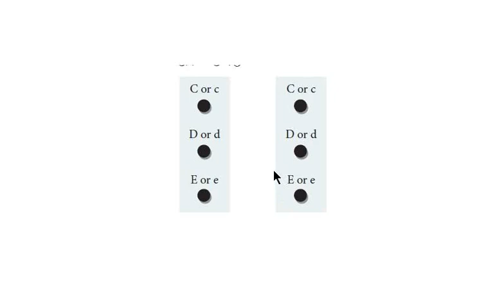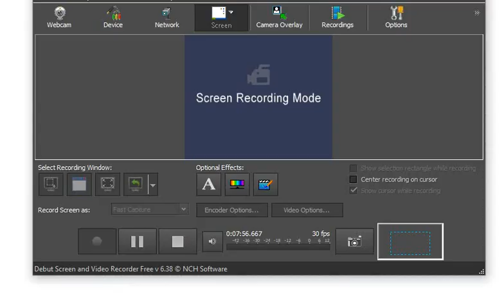12TH ZOOLOGY || 4TH CHAPTER IN TAMIL || BIOLOGY || TAMIL MEDIUM || part-3